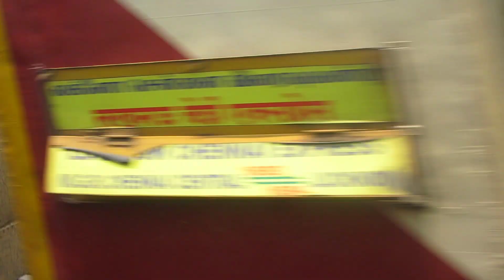Guntur JN-tenali JN SF express Train journey compilation | JANMABHOOMI SF Train journey on Board